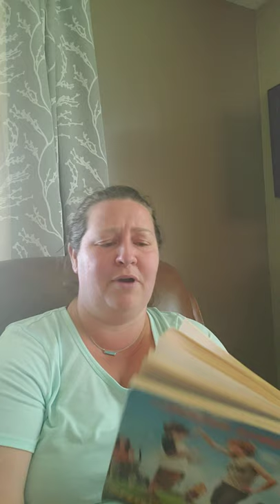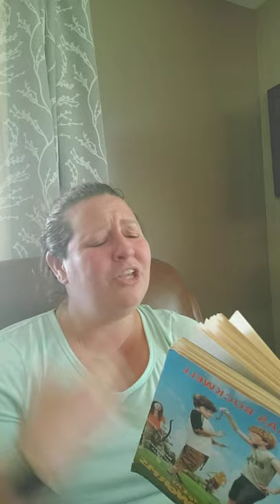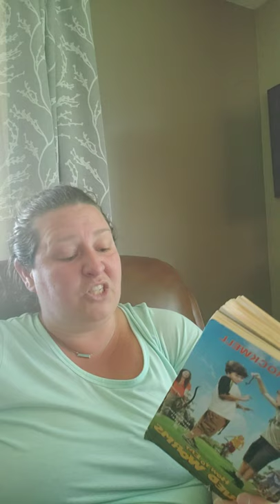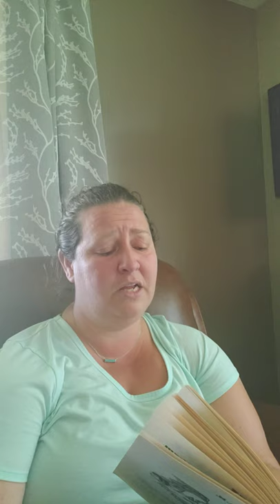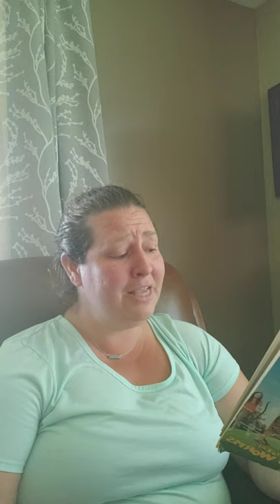How to eat fried worms: ch 23-29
Ms. Roosmas favorite book